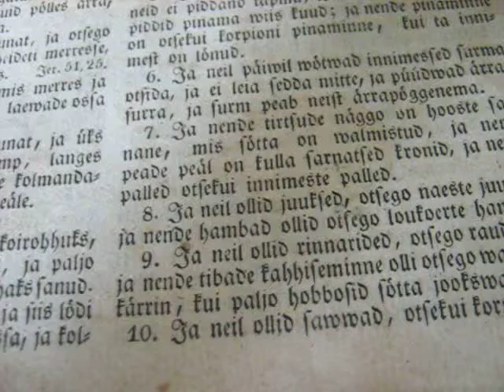MVI 0125 Nature and Life, Open Source Human clips .:.